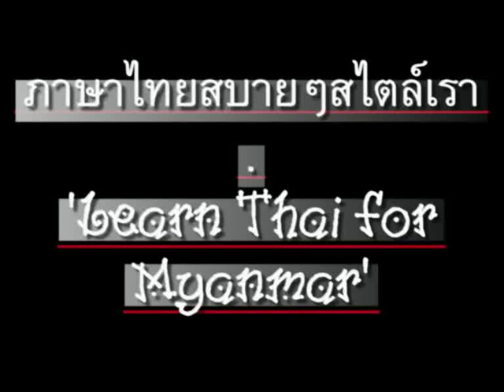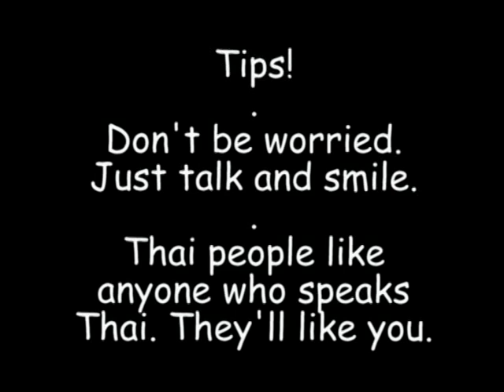0003ThaiForMyanmar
'LearnThai' for Myanmar speakers, taught by Sayadaw Janaka from Myanmar (now teaching Myanmar at Tamaoh monastery, Lampang, Thailand), produced by  Wullop Pornruangwong M.D.(Thai) from Thailand. Thai people tend to like anyone who speaks Thai. They may like you too. // "ภาษาไทยสบายๆสไตล์เรา" เป็นบทเรียนสอนภาษาไทยสำหรับชาวพม่า สอนโดยท่านพระอาจารย์ชนกะ ชาวพม่า, นพ.วัลลภ พรเรืองวงศ์ ผลิต // CC: BY-NC-SA